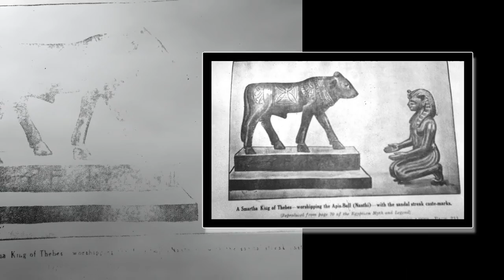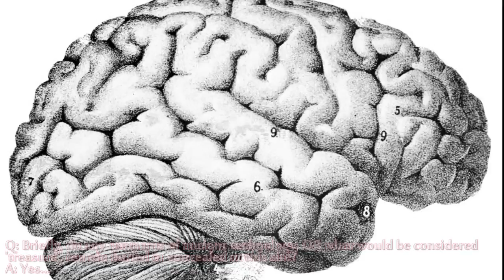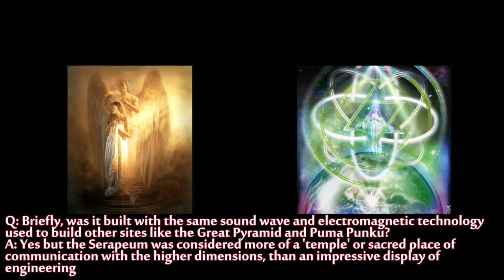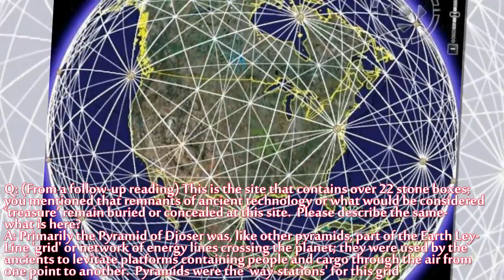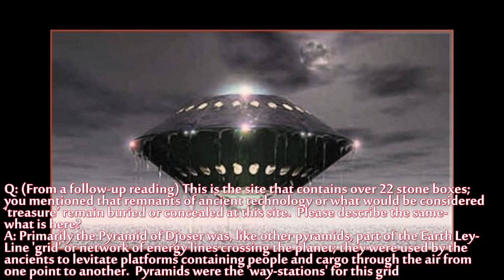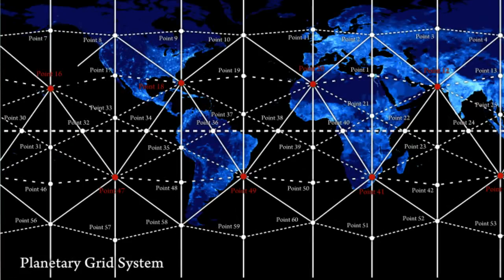Dr. Douglas James Cottrell: The Egyptian Serapeum of Saqqara